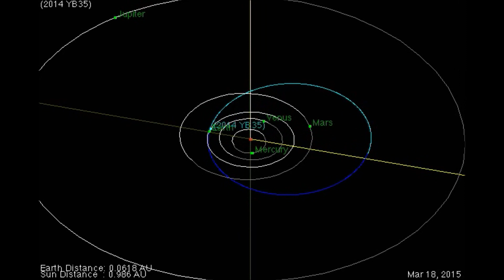NASA on High Alert, YB35 Asteroid might hit Earth on 27-March-2015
NASA on alert as HUGE Asteroid 2014-YB35 set to 'skim past Earth' at 23,000 mph on FRIDAY.

According to Scientists, this 1,000 meter wide mammoth asteroid is capable of wiping out an entire country.

A collision with Earth would unleash an explosive force equivalent to more than 15,000 megatons - of TNT.

As you can see path of the asteroid is shown in an animated 'trajectory map' released by NASA. It can clearly be seen only narrowly missing the Earth, but scientists say, we should no forget that our data can never be 100 percent perfect.

Any impact would trigger devastating changes in the climate, earthquakes and tsunamis leading to the eradication of entire communities.

Just to give you an idea how large this event might be, well It would eclipse the destruction caused by the 1908 Tunguska Event which saw a 50-metre lump of extraterrestrial rock crash into Siberia.

It flattened an estimated 80 million trees and sent a shock wave across Russia measuring five on the Richter scale.

We will get back to you will updates, because time is short and its our duty to spread the news to as many as people as possible. Original News link can be found in the description.